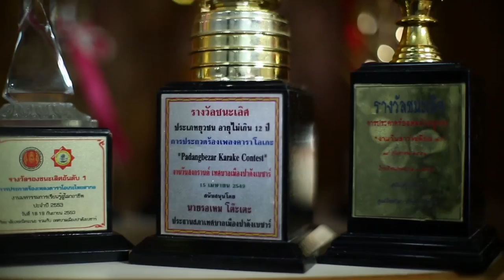True AF12 - Vote Me - เบนซ์ V4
โหวต เบนซ์ กด *404# แล้วโทรออก ราคา 4 บาท/ครั้ง, เฉพาะระบบทรูมูฟ เอช เท่านั้น

Live Concert ทุกวันเสาร์ เวลา 15:00-18:00 น. ทางช่อง True4U(2, 34) และ Reality HD(333)
ชมสดตลอด 24 ชั่วโมง ทางช่อง Reality(9), Reality HD(333)
ชมได้ทุกที่ทุกเวลา ผ่าน TrueVisions Anywhere